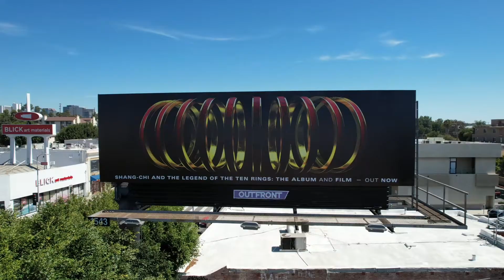Shang Chi Billboard Santa Monica Blvd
Shang-Chi broke box office records this weekend!  @richforever @djsnake  Interscope Records